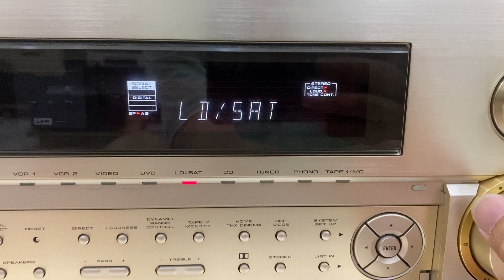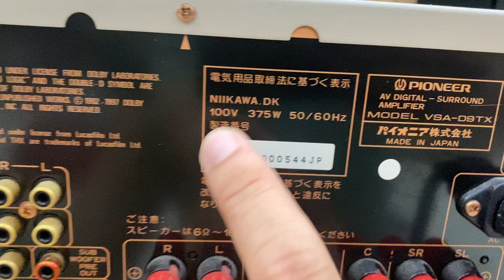Pioneer VSA-D9TX vàng chanh Japan 375w cổng quang LH 0834563852